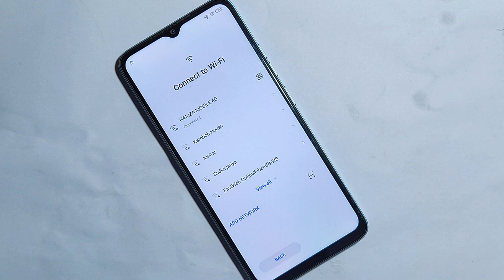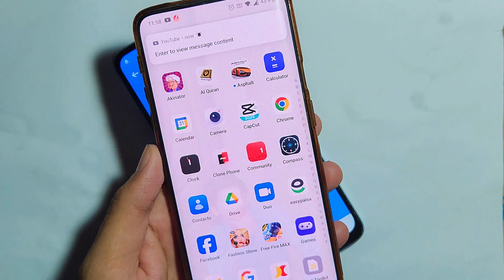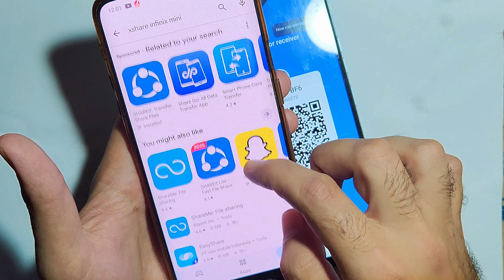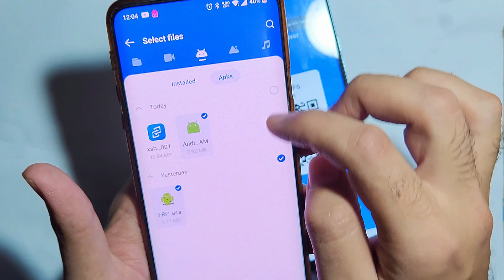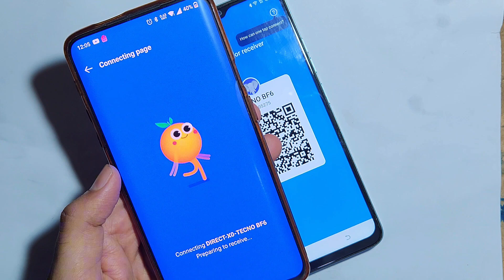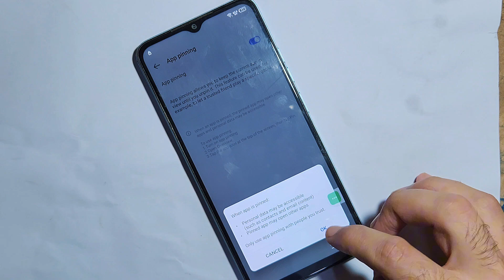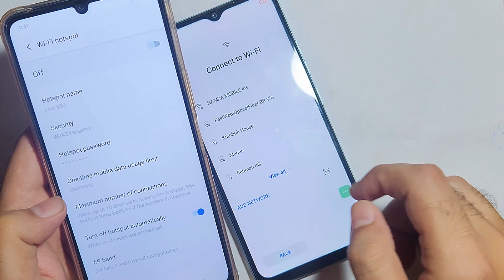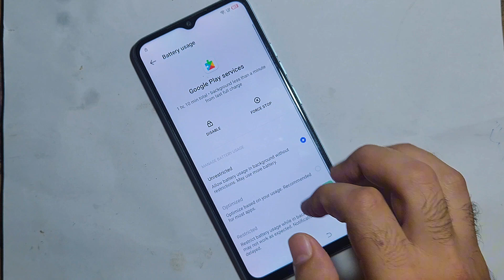Tecno Pop 7 Frp Bypass Android 12 Without Pc | Tecno BF6 Frp | Tecno Pop 7 Google Account Bypass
Tecno POP 7 (BF6) Frp Bypass Android 12 Without PC | Apps Not Working Fixed New Solution 2024

Tecno POP 7 (BF6) Frp Bypass Android 12 Without PC | Apps Not Working Fixed New

Tecno POP 7 (BF6) Frp Bypass Android 12 2025 || Apps Not Working Fixed || Share Article Not Work

Your Queries 👇

tecno pop 7 google account bypass
tecno BF6 frp bypass without activity launcher
tecno android 12 apps not disable
how to bypass tecno BF6 android 12
tecno pop 7 frp bypass new method 2025
tecno android 12 google account bypass share method not working
tecno pop 7 frp bypass share article not working
tecno pop 7 frp bypass without x-share app
tecno pop 7 google/frp bypass new method
tecno android 12 frp unlock apps not working
tecno pop 7 frp bypass settings not open
tecno pop 7 frp bypass youtube update problem
tecno pop 7 new update frp bypass without frp tool
tecno pop 7 google frp unlock settings not opening
tecno spark 10c frp bypass youtube update problem
tecno spark 10c frp bypass 2025 new solution
tecno spark 10c frp bypass apps not working
tecno android 12 frp bypass 2025 share article not working

Hello friends welcome to my you-tube channel today in this tutorial video i am gonna show you how to remove frp lock on tecno pop 7 (BF6) android 12 without pc google account bypass tecno (BF6) phone apps not disable problem fixed new method 2024

Related Searches🔎 : 👇

tecno pop 7 frp bypass umt
tecno BF7h frp bypass google account remove
tecno pop 7 frp lock remove apps not disable
tecno pop 7 pop 7 pro frp bypass cm2
how to reset frp lock on tecno pop 7
without activity launcher tecno pop 7 bypass
tecno pop 7 pro frp
tecno pop 7 frp bypass without pc
tecno pop 7 frp bypass android 12 without pc 2025
tecno pop 7 bf6 frp unlock without pc
tecno pop 7 frp bypass android hidden setting app not working
tecno pop 7 google account bypass 2025 new method
tecno pop 7 frp bypass fix youtube update
tecno pop 7 pro frp bypass without pc
tecno pop 7 pro google account unlock
tecno spark 10c frp bypass without pc
tecno spark 10c kl5k frp bypass android 12